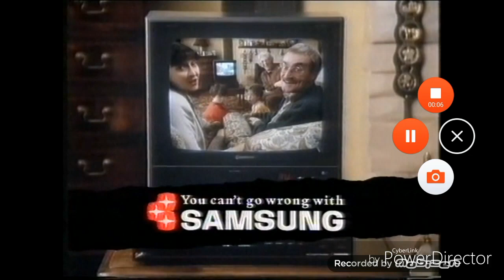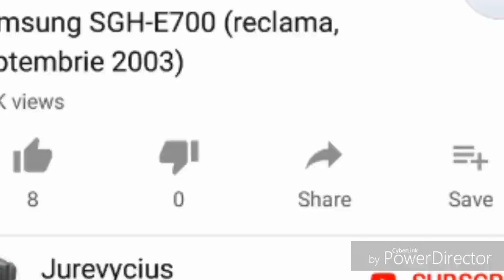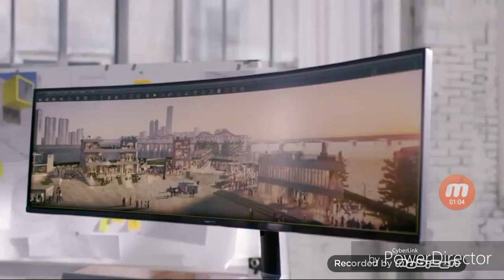Samsung Logo History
In August 10 2019